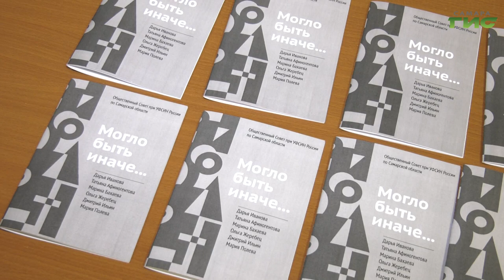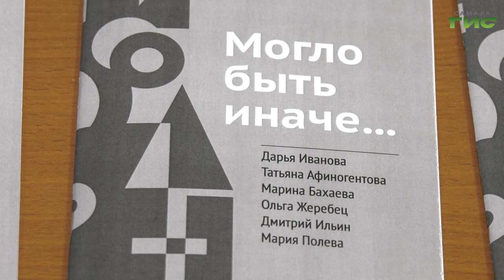В Самаре состоялась презентация сборника рассказов "Могло быть иначе…"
В Самаре выпустили сборник "Могло быть иначе" в честь празднования 200-летия со дня рождения всемирно известного русского писателя и философа Федора Достоевского. В сборник вошло 6 историй, которые объединяет общая идея — каждый имеет право на второй шанс. Авторы произведений — сотрудники уголовно-исполнительной системы Самарской области. Мария Левина подробнее.